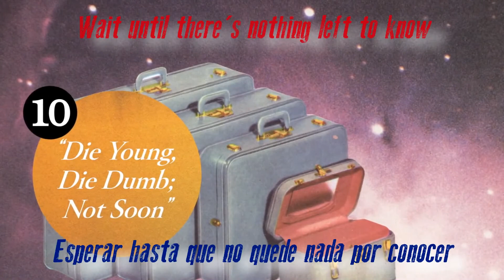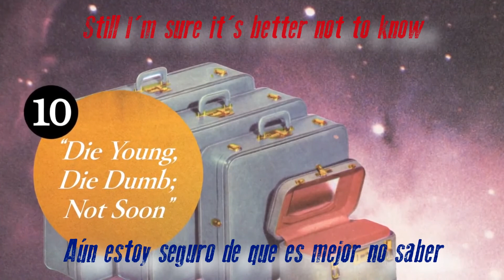Hellogoodbye - Die Yong, Die Dumb; Not Soon (Sub español)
"Die Young, die dumb; not soon", (Subtitulada - traducida) de su álbum: Everything Is Debatable.